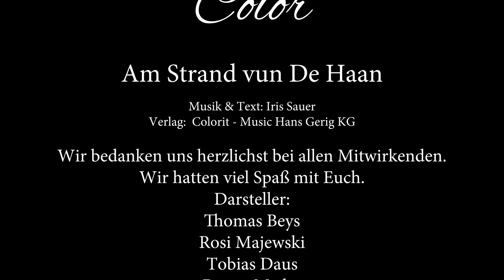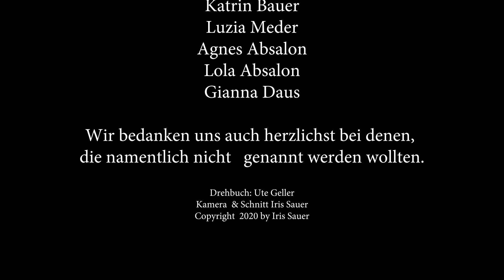Colör - Am Strand vun De Haan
Das neue Colör Musikvideo ist in Belgien am Strand von De Haan entstanden.